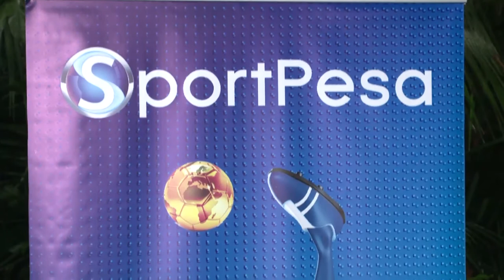SportPesa sponsors 7 for the 2016 Kenya Opens Golf Tournament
BKO2016 Sportpesa will be sponsoring seven Golfers, Richard Ainley, Brian Njoroge, Nelson Simwa, Albert Orende, David Wakhu, Jacob Okello & Antony W Juma, at a cumulative cost of Ksh. 1,000,000 in the Barclays Kenya Open golf tournament starting tomorrow Thursday 17th March to Sunday 20th March 2016 at the Karen Country Club Nairobi.